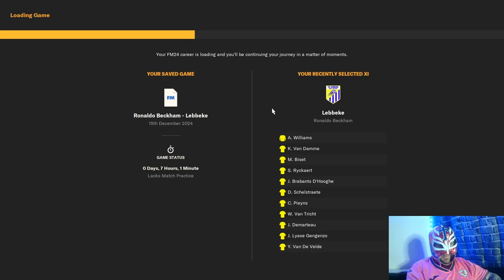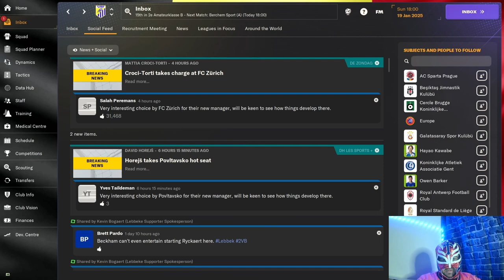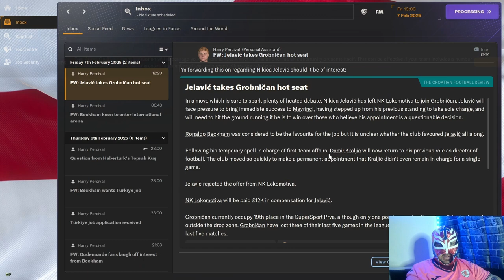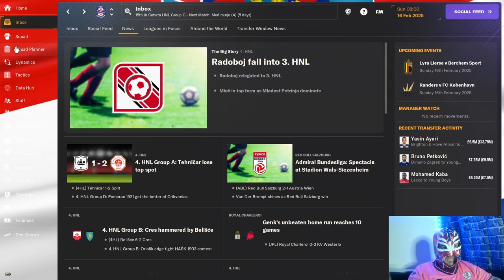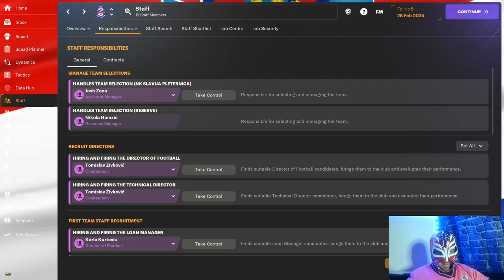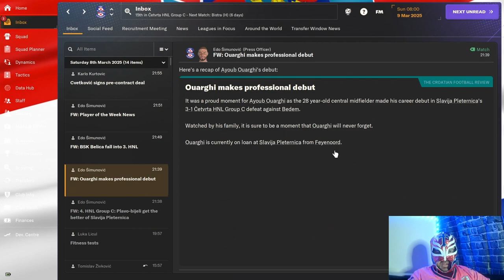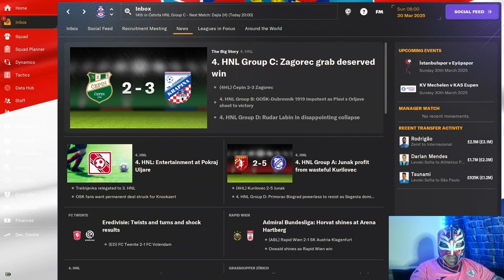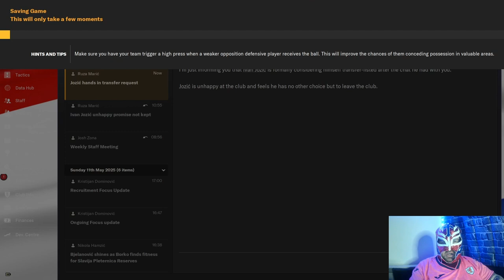FM24 Twitch Replay European Journeyman Save Episode 4 - One Door Closes But Another One Opens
My journey with Labbeke doesn't go well but a fresh start somewhere else might be exactly what I need.
Do I get that fresh start?

About LuchaFM